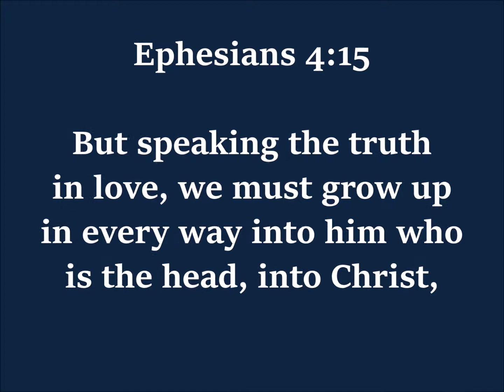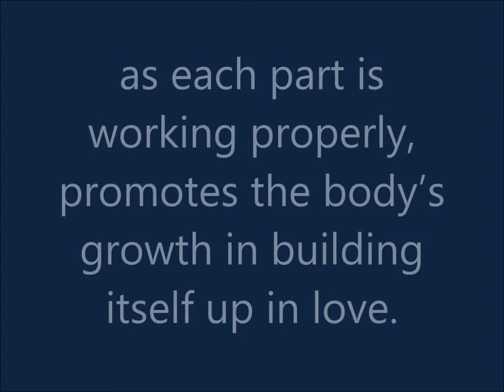Regional Christmas Offering Video IL Wis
Christmas Video for IL/Wis Disciples 2017